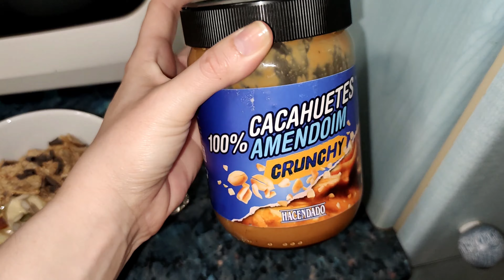VLOG| TENEMOS COCHE NUEVO POR FIN! No era como esperábamos 🥴